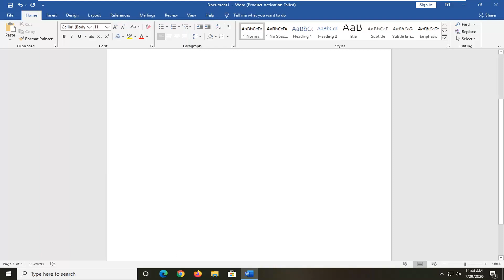How to Remove a Blank Page - Microsoft Word [Tutorial]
How to Remove a Blank Page  - Microsoft Word.

So there is a blank page either in the middle or at the end of your Word document that cannot seem to be deleted. This is a very common and often frustrating occurrence that many users face while creating content within Microsoft Word. Sure, you can choose to print only select pages, but that doesn’t exactly solve the problem.

Extra blank pages in Microsoft Word are usually the result of extra paragraphs or page breaks. If you’ve tried (and failed) to delete a blank page by clicking on the bottom-right corner of a blank page and hitting backspace until it disappears, you can solve the problem by deleting all of the hidden format markers. Learn how to show and delete paragraph markers and page breaks, as well as what to do if you find one that can’t be deleted.

This tutorial will apply for Microsoft Word 2021, 2019, 2013, and 2010 for both Windows (such as Dell, HP, Lenovo, Samsung, Toshiba, Acer, Asus) and macOS (MacBook Air, MacBook Pro, MacBook Mini) devices.